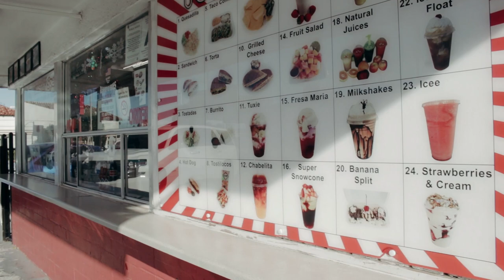SECRET SATELLITE LOCATION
LIKE THE HOODIE?

CANON 80D

CANON T5I